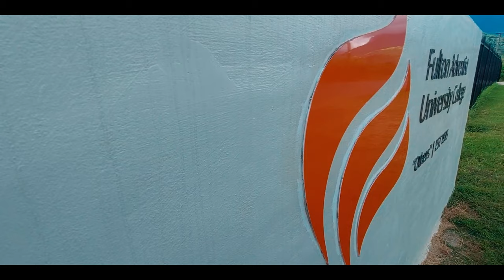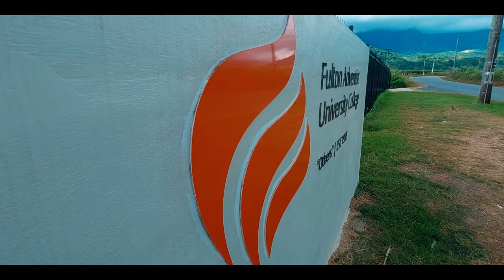Fulton Adventist University College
This is Fulton Adventist University College
Located in sabeto Nadi ,Fiji
Scaping shots during my well spent sabbath with Fulton Family🙏

God Blessed